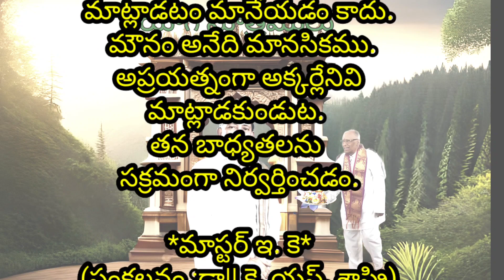147- యోగ సూత్రములు : Master E.k. (సంకలనం : డా|| కె. యస్. శాస్త్రి)